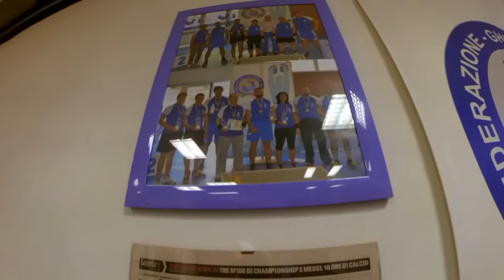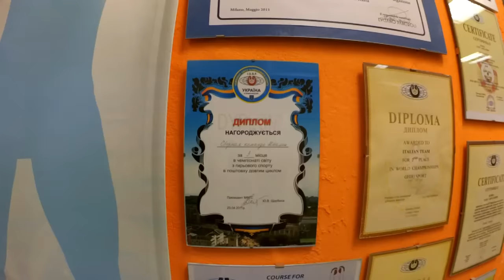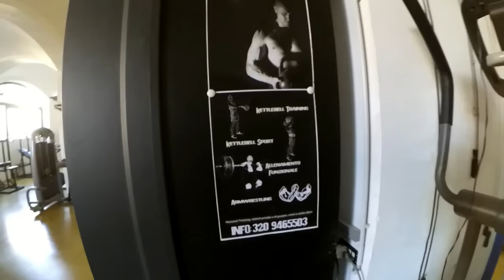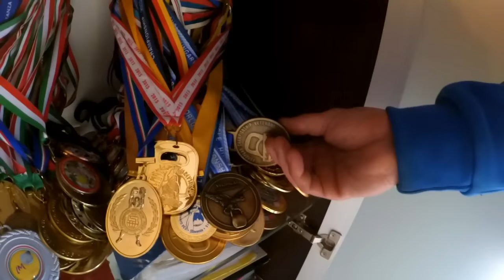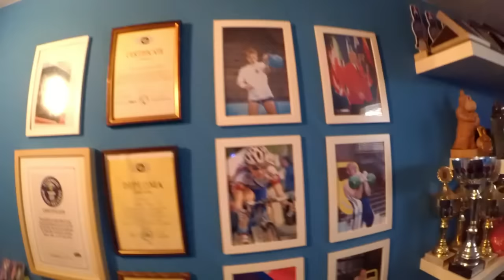Kettlebell sport connecting people, interview with Oleg Ilika. Гиревой спорт Италия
Первая часть видео моей поездки в Италию. Пара  слов  с участниками  соревнований, соревнования и беседа с  Олегом Иликой. Олег большое спасибо  за   тёплую встречу и за многое, жму твою руку!